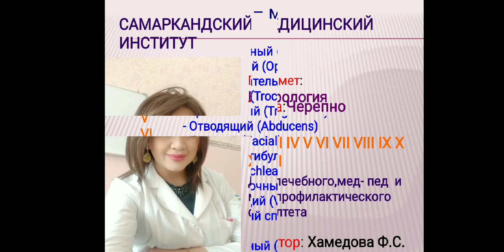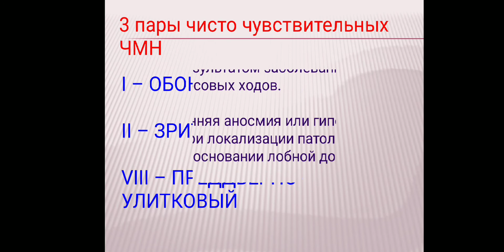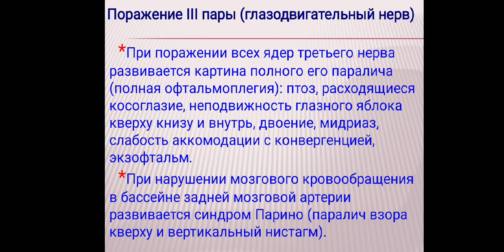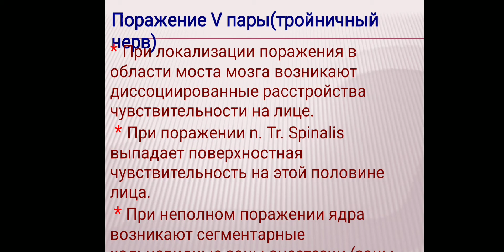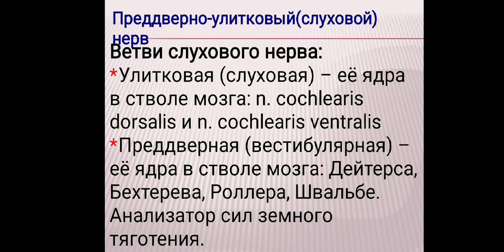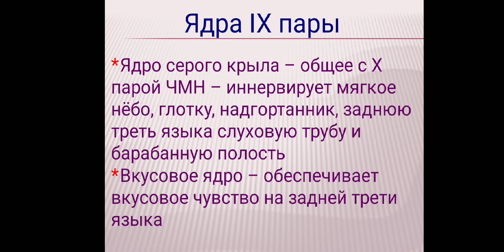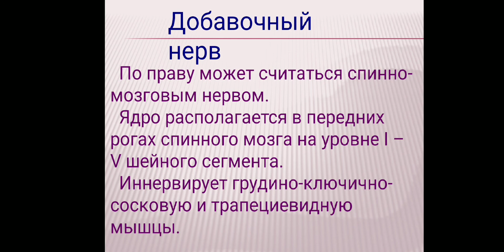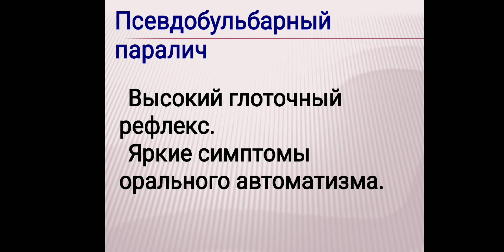Бош мия нервлари